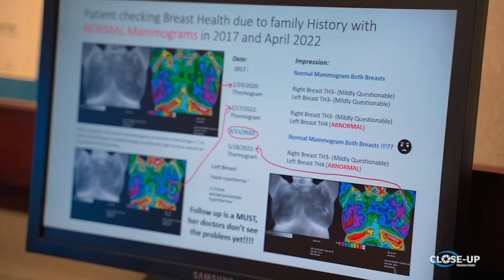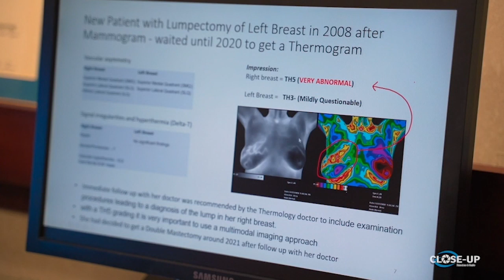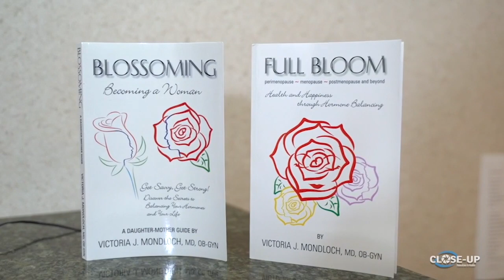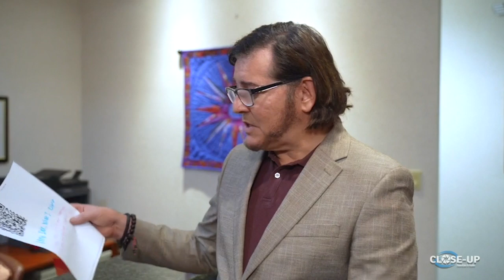CUTV News Spotlights - Dr. Victoria Mondloch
Waukesha, WI – Dr. Victoria Mondloch is a practicing physician with over 30 years of experience specializing in women’s health, family medicine and preventive health and wellness. An OBGYN by training, today Dr. Mondloch describes herself as a wellness physician, partnering with her patients to deliver the best healthcare possible.

According to Dr. Mondloch, the foundation of health is hormonal balance, which traditional western medicine too often ignores, overlooks or outright dismisses. Dr. Mondloch says hormones should be the first thing we examine.

This is especially important for young adolescent girls entering puberty, but pediatrician offices are not set up to adequately meet the adolescent’s needs. They need to feel not only engaged, but listened to, and above all, educated.

“My shift in approach is that I feel nobody addresses or educates the adolescent,” says Dr. Mondloch. “So many physicians don’t take the time to educate them or their mothers, but who else is going to teach a young girl who has just had her first period about hormones? Where is this teaching going to come from?”

That’s why Dr. Mondloch wrote Blossoming: Becoming a Woman, an owner’s manual for the transition from young adult to womanhood. Blossoming offers mothers and daughters the groundbreaking truth about becoming a woman that they won’t find on the internet.

“I want every woman, every mom and their adolescent daughter, to understand that there’s a resource they can go to,” says Dr. Mondloch.